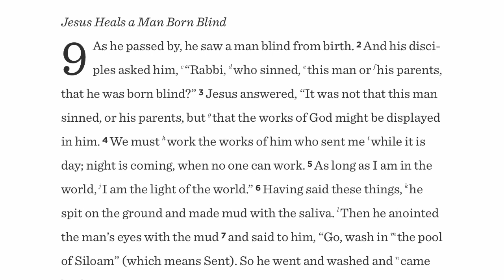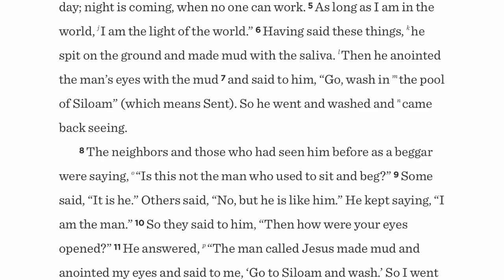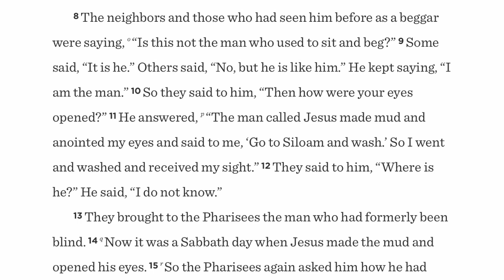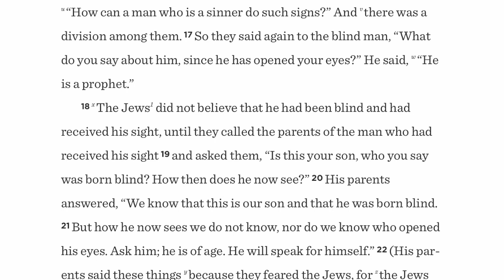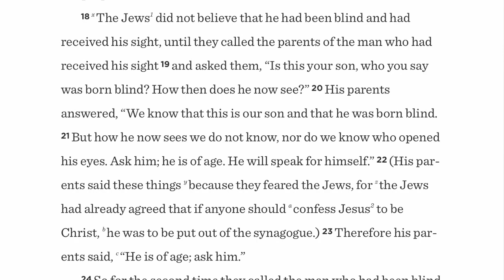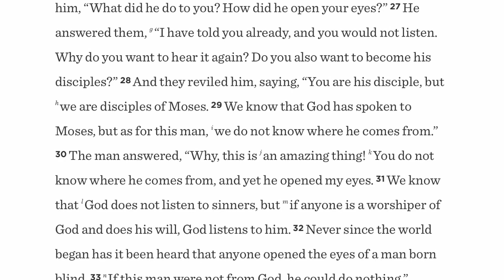Sacred Art of Joking #3 Can the Bible actually be funny?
Why are Christians so content with the Bible being read in church so badly? James Cary explains how this problem means that any comedy in a passage of scripture is normally lost. But is the Bible even funny to begin with? Using the story of The Man Born Blind in John 9, James shows how you can read the Bible aloud and find the jokes.